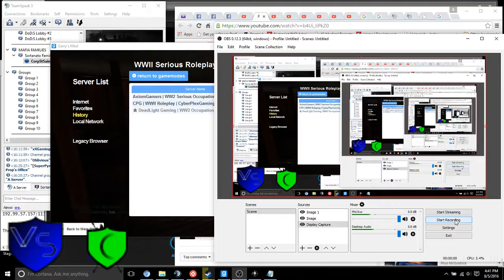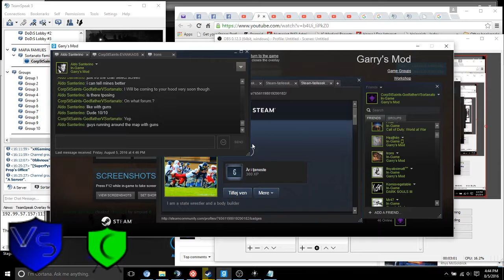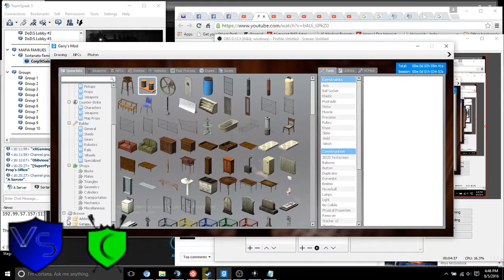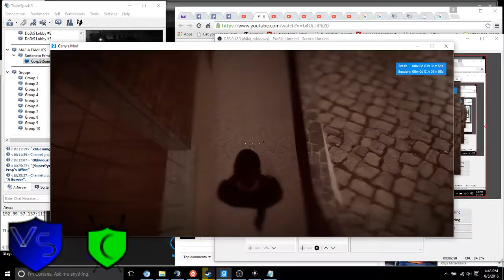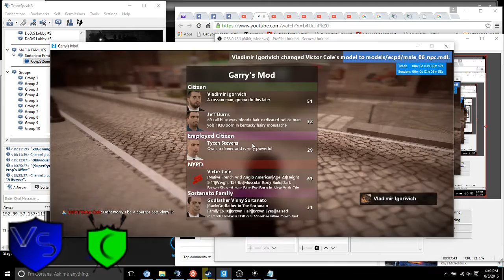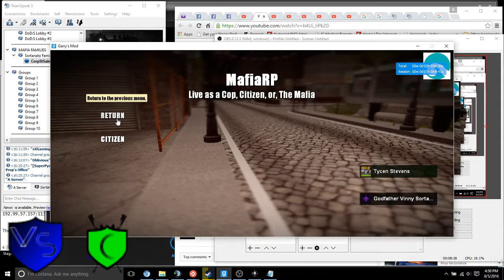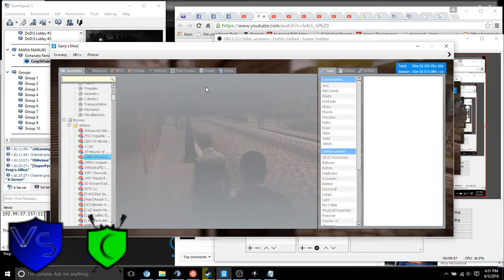Eagle Gaming Sortanato RP 3 1